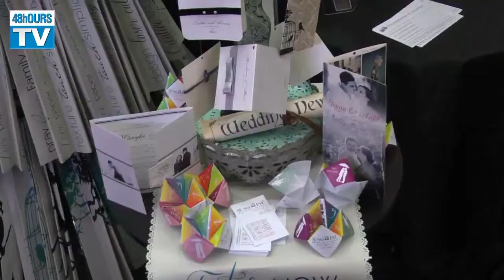The South African Wedding Show 2014